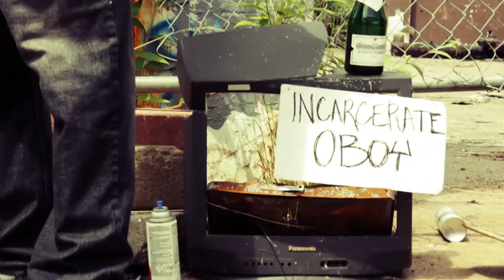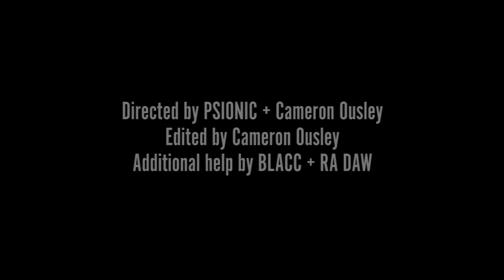Psionic - Misery Loves Co.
"Misery Loves Co."
Written by Psionic
Produced by Ben Frankenstein

Directed by Psionic + Cameron Ousley
Edited by Cameron Ousley

lyrics
American arrogance supports puppet governments
snuffin it, makin a ruckus outta nothingness
preference for complacence when you nascent
silences stealth against state flagrance
I'm losing my patience

These chicks don't even get my crew's coup
it's like we from a foreign nation
Adverts subvert brainwash the earth
In corporate curse so perverse, I'm not the first
to think outside the prison box

risen up and then shot to rot behind Pakistani locks
and caught up in a plot.
To keep defense stocks up
they gotta knock up President Obama
War upon Allah domestic drama

I'm spiritual surreal Salvador Dali Lama
So let's bring the karma-geddon
into the car we inspectin' bandage dressings
designed to fake confessions in

subliminal criminal obsessions with
genetically modified organisms. OR
genetically mortified orgasms?
Call the mortician after Monsanto's actions.

Burn and slash them greenbacks, my friend
no beat from Timbaland
when no trees are left for lumber,
just sand inland,
don't even botha lookin for an ambulance without cash in hand.

WHO STOLE MY COUNTRY?
REPRESENT DEMOCRACY.

My motive is corrosive: made of C-4 explosives
erosive to watered-down commercial poses
in poisonous proses a
product of Psionic's reposes.

Business / bitches get it twisted when curses are kisses
from rich kids when trigger fingers itches, target poverty niches,
my drainage ditch is filled with corpses
from impoverished conditions. Exterminate ambitions.

Eerie free trade theory conspiracy mirrors company misery.
I'm weary and leery of tycoon platoons being so goddamned cheery
When drug cZARs like PZIER are liars.
Their dental plan is pulling out your teeth with pliers

That's when I don a Noam Chomsky mask. Democrat?
Fuck that, I'm just crass bringin it back the sneak attacks.

REPRESENT DEMOCRACY.

The other day I was guerilla bombing the streets
My brain breaking beats like violent police
When some corporate freak
Looking sleek, like a cheat,
told me I just couldn't compete, he said to me:

Persistence is futile, we brutal
We assimilate the place, sign away your fate
Like a throat to a blade or when we legislate
We copyrighted "resistance"
Proficient in profiteer persistence

Don't worry, you have nothing to fear
We privatized your water works, next are your tears
The climate changes while we keep you dumb
The tide is rising, you betta buy an aqua lung
You'll need this

gasmask to keep your lungs in tact
From daily smog attacks that amass with toxin blasts.
Cold as a corpse at the morgue
Corporate whore endorses death door
Buy back your soul back from our retail store.

Want a piece of misery? It's buy one get one free!
Welcome to America, where freedom only a costs a finder's fee
Our neoliberal drivel inhospitable when we buy out your public hospital

Privatize your house, your kids, your wife, your life is mine courtesy of channel 9,
Who is now owned by NBC, no wait, now's Time Warner and Walt Disney.
With only 6 companies left, there's no room for breath
Oh yes, we expect to privatize your air, next.
Don't worry, it's for the best, you'll never have to stress
we own you now, we'll take care of the rest.